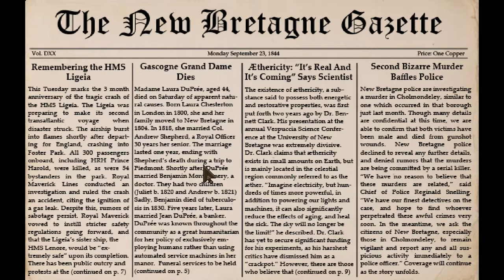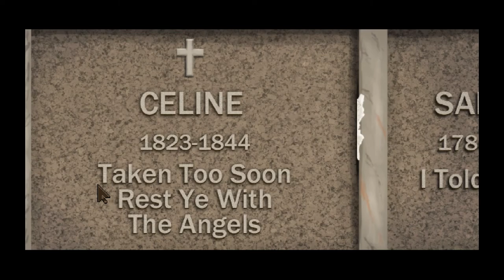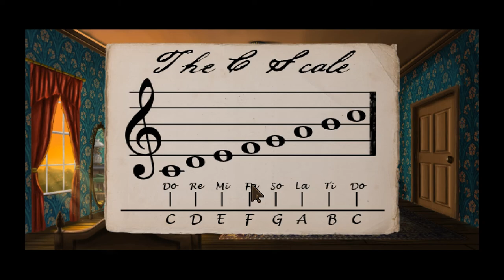Lamplight City | Full Game | No Commentary | Case 1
Intro/Outro music - SatanasiA "Killing You Softly"
Outro Template by Groove Graphics